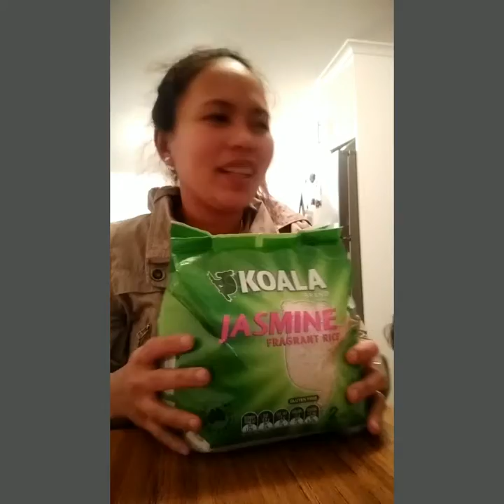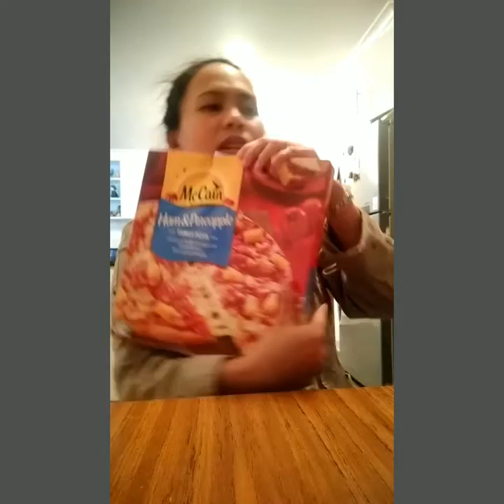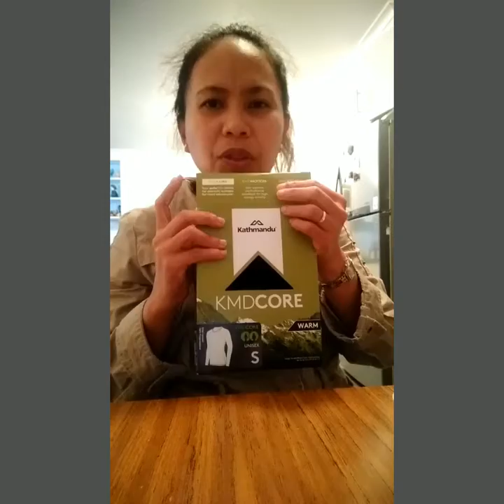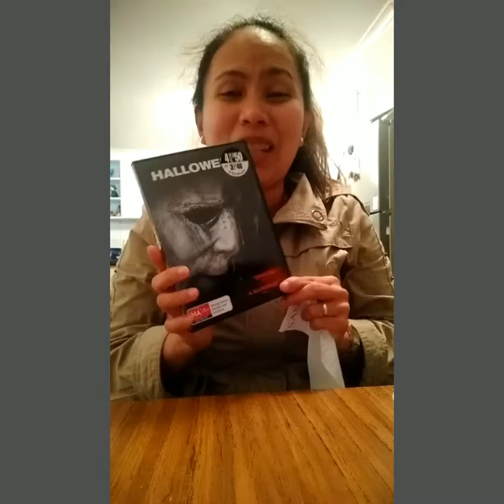Grocery haul /target/Katmandu